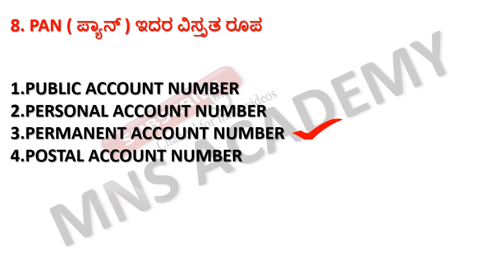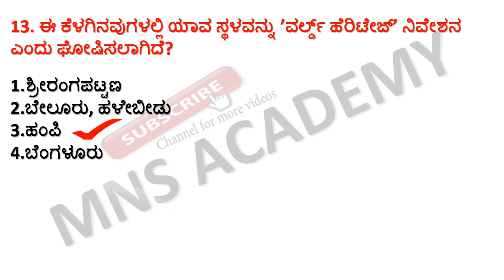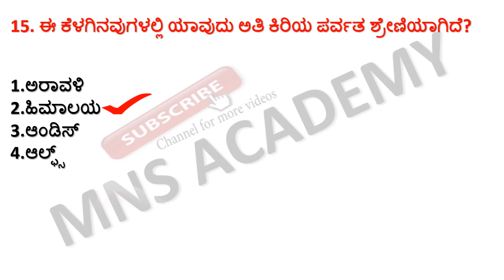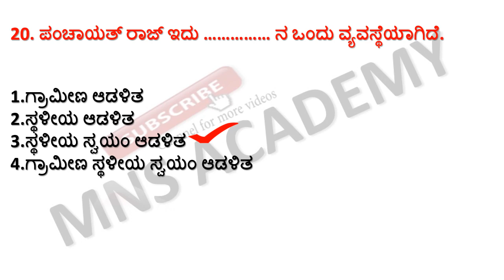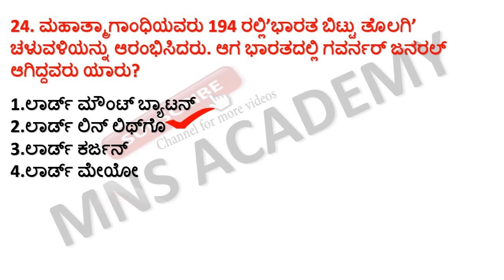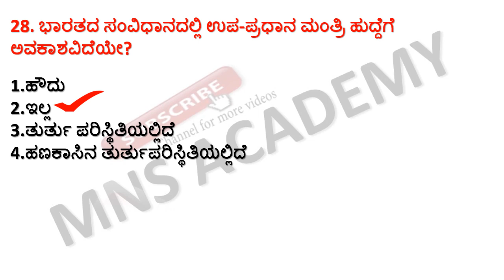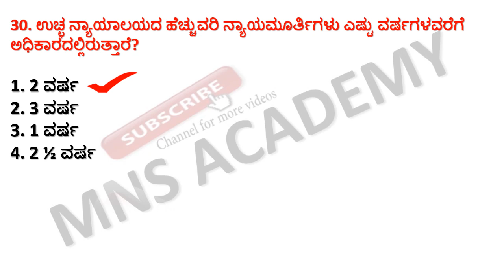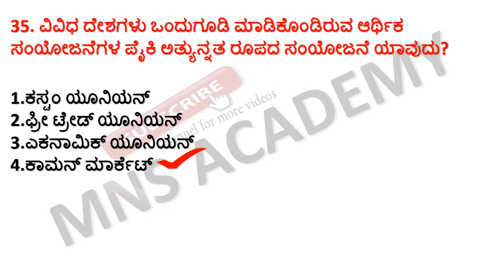MOST IMPORTANT GK QUESTIONS / SDA FDA PDO PSI VA GK QUESTIONS/ GENERAL KNOWLEDGE